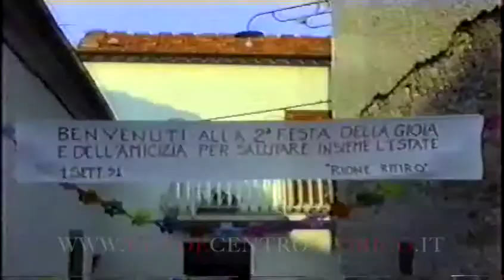Festa di fine Estate 1991 nel Ritiro Rende Centro Storico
Festa di fine Estate 1991 nel Ritiro!

Altre riprese, questa volta per salutare l'Estate, una festa per festeggiare la fine della stagione estiva.

Come sempre grande affluenza di gente in una bella manifestazione all'insegna del divertimento e dell'amicizia